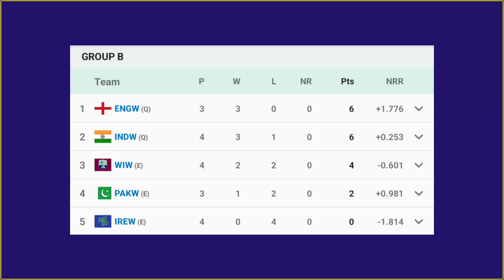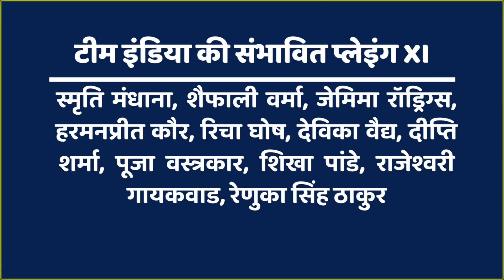Women's T20 World Cup 2023: India Women vs Australia Women Semifinal Match Live | Points Table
Video Link:- Women's T20 World Cup 2023: India Women vs Australia Women Semifinal Match Live | Points Table

Description 👇

कल इंडिया विमेंस और आयरलैंड विमेंस के बीच मैच खेला गया था| यह मैच इंडिया विमेंस ने जीता| इसी जीत के साथ अब विमेंस T20 वर्ल्डकप 2023 में भारतीय टीम सेमीफाइनल में पहुंच चुकी है| इंडिया विमेंस का अगला मैच 23 फरवरी को ऑस्ट्रेलिया विमेंस के साथ खेला जा सकता है|

Yesterday the match was played between India Women and Ireland Women. This match was won by India Women. With this victory, the Indian team has now reached the semi-finals in the Women's T20 World Cup 2023. India Women's next match can be played with Australia Women on 23rd February.

Your Queries Related To This Video 👇

• Women's T20 World Cup
• Women's T20 World Cup 2023
• ICC Women's T20 World Cup 2023 Semifinal
• India Women Match Today Live vs Australia Women
• Women's T20 World Cup 2023 in South Africa 2023
• India Women vs Australia Women Semifinal Match Live
• India Women vs Australia Women T20 Match
• India Women vs Australia Women Match